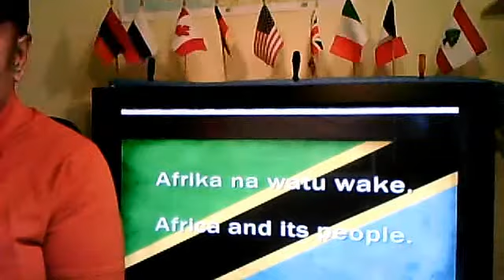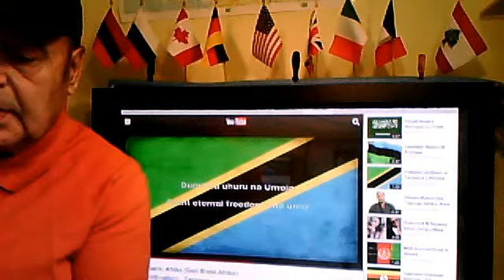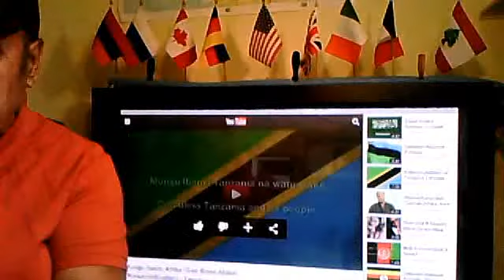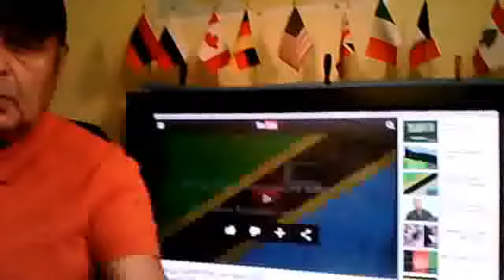TANZANIA HYMNEVidéo d'une webcam datant du 15 février 2013 10:55